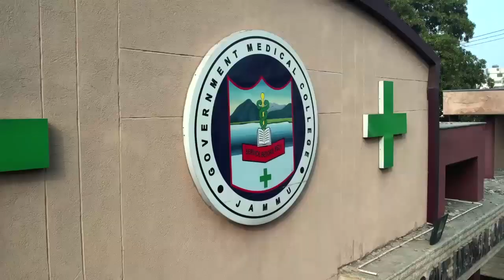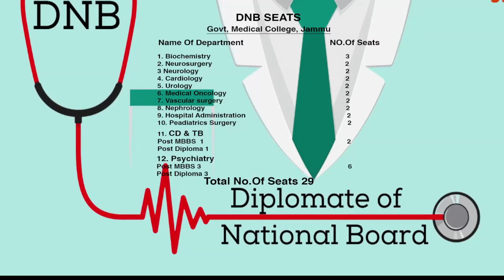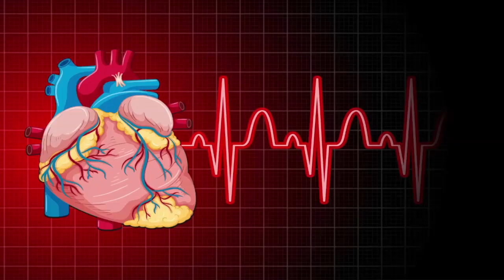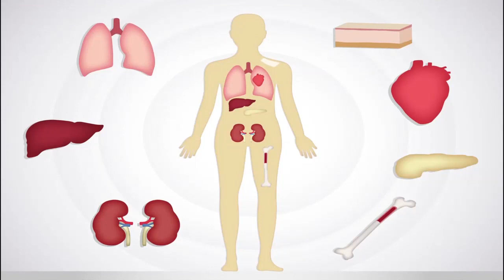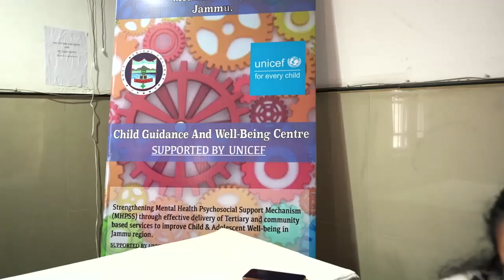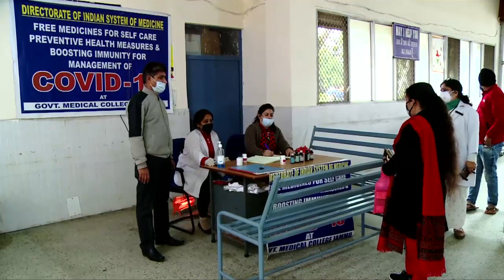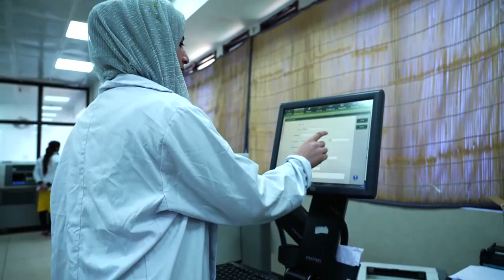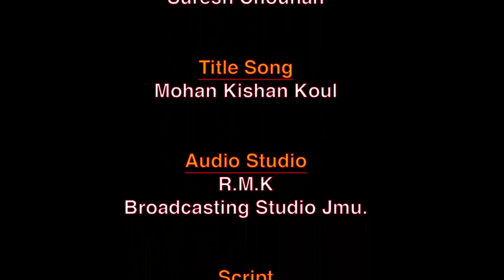Official Documentary film on GMC (2024) V2.0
Official Documentary film on GMC, Jammu released on 75th Republic Day 2024. The film chronicles the timeline of GMC Jammu from a humble beginning in 1971 to present day premier medical institute imparting education to undergraduate and postgraduate students from all over the country and as a tertiary care super-specialty healthcare service provider catering to J&K and adjoining states.